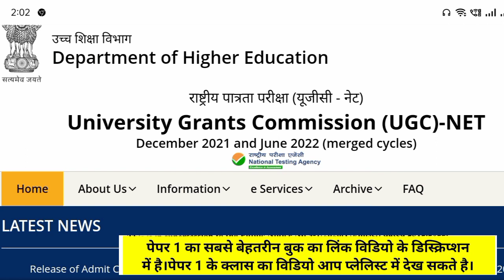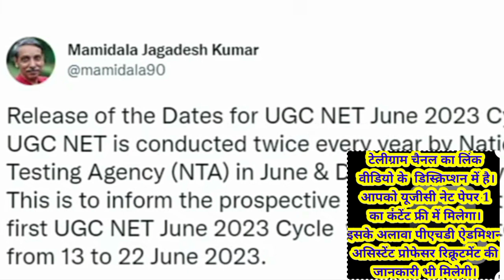UGC NET 2023 🔥 Dec 2022 Answer key & Result Update |Ugc Net June 2023 Application Form |Nta Net Form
UUGC NET EXAM 2021 Question paper

ugc net,

ugc net 2023 full information,ugc net results date 2022,